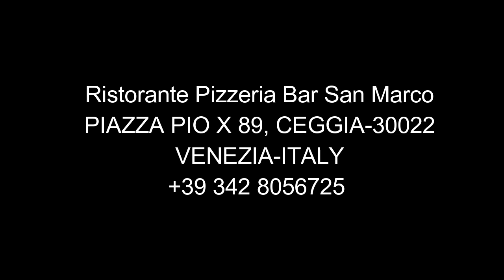Ristorante Pizzeria Bar San Marco | +39 342 8056725